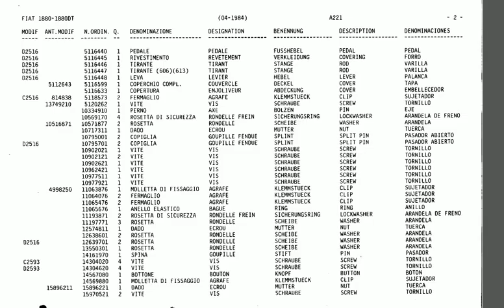Fiat 1880 parts catalog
Fiat 1880 spare parts catalogue for sale in PDF format

More spare parts catalogues for sale